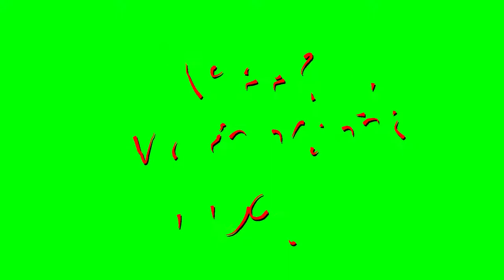Happy Valentine`s Day 02 Green Screen Khroma Key animation - С Днём Святого Валентина